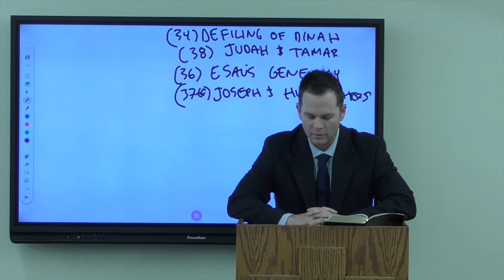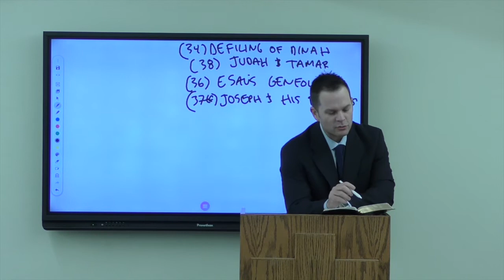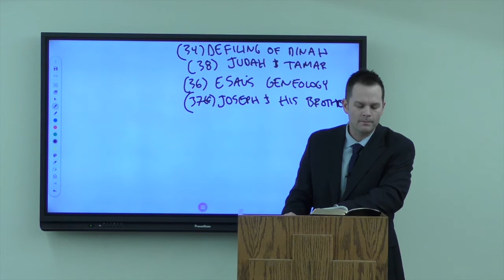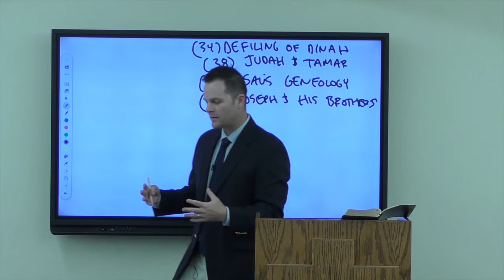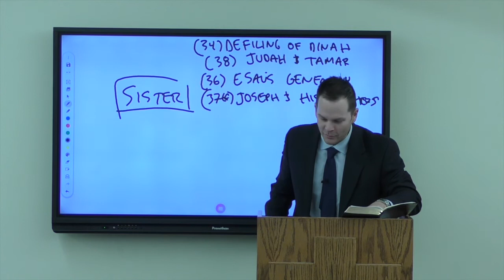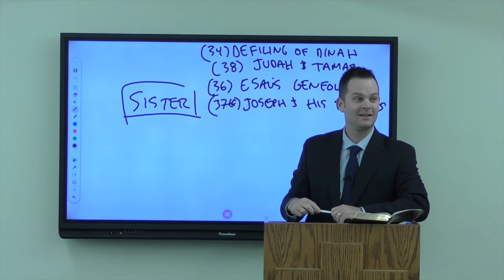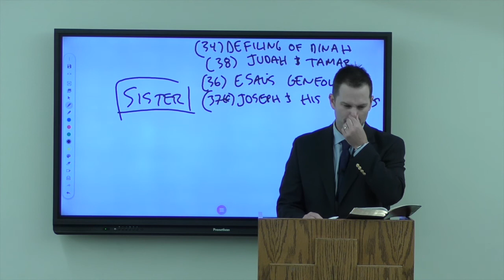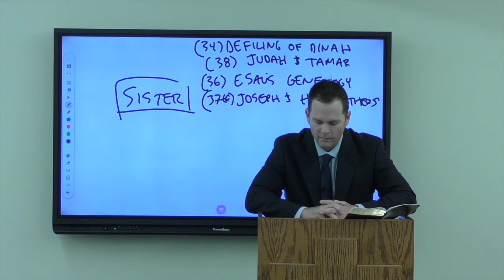Genesis: a look at Dinah's rape and Joseph's pitfall